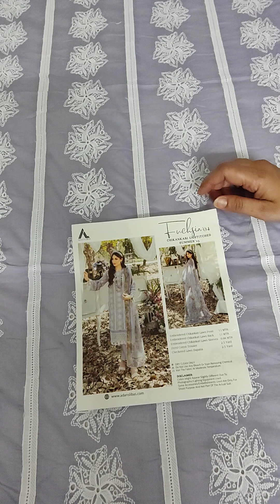03 | Adan's Libas Fuchsia 04 | Summer 2023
Chikankari Unstitched 3 Piece